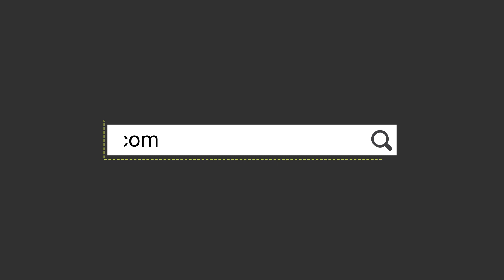एक्सीडेंट में छोटे से नंदी का टूटा जबड़ा ।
G.S.D Animal Hospital is running under World Sankirtan Tour Trust,
(Devi Chitralekhaji is the founder & her Father Pandit Tikaram Swamiji is the President of Trust)

In Gau Seva Dham hospital all type of medical facilities are free.

बीमार लाचार व बेसहरा गौवंश की सेवा और उनके इलाज हेतु दान सहयोग के नीचे दिए गए लिंक पर क्लिक करें  या आप Paytm | Phonepe | Google pay के माध्यम से भी दान सहयोग कर सकते हैं।
इस सेवा कार्य में दान सहयोग कर पुण्य के भागीदार बनें।